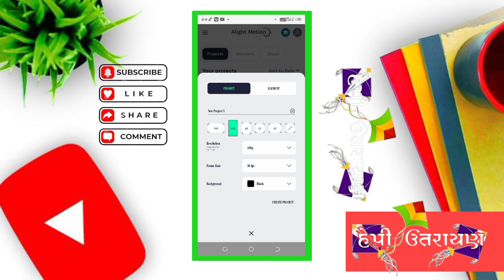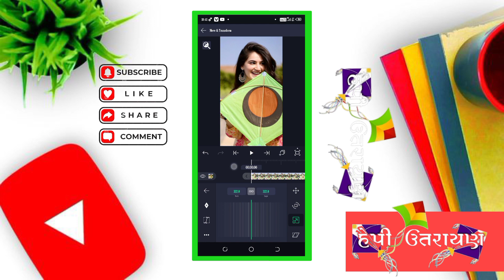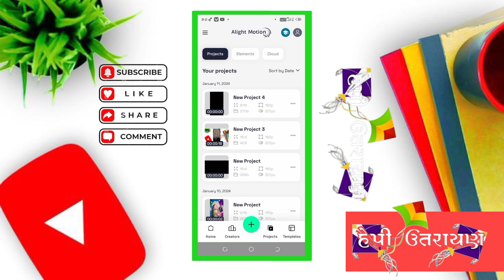alaitMotion video Editing attitude 1 photo‼️ એલાઇટમોસન ✨ lirice video edting AlaitMotion 😘jordar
20/23,20/24
congratulations 👏 to love you❣️😘